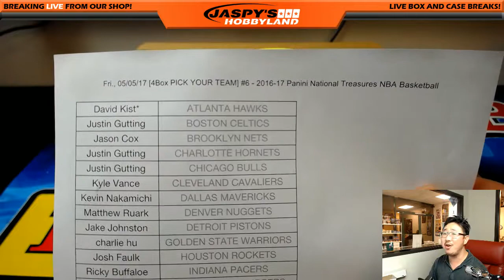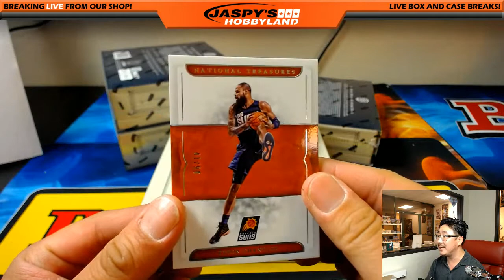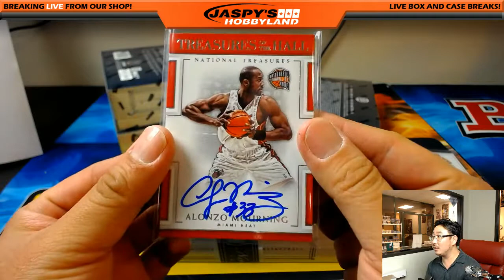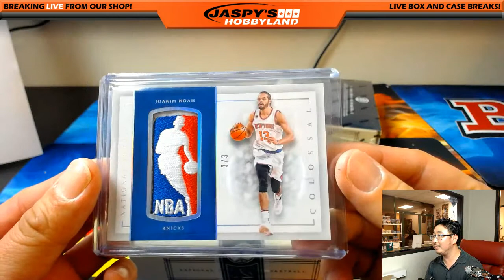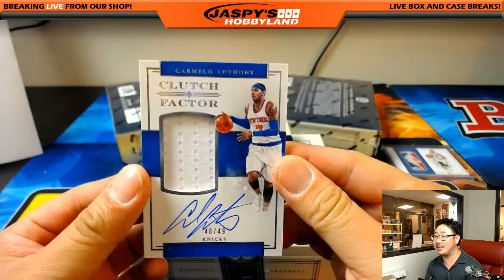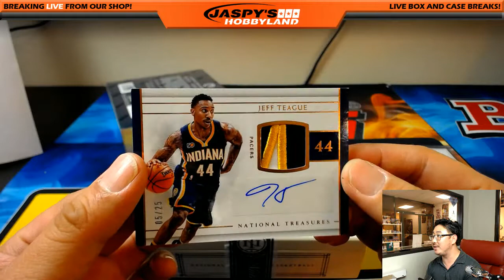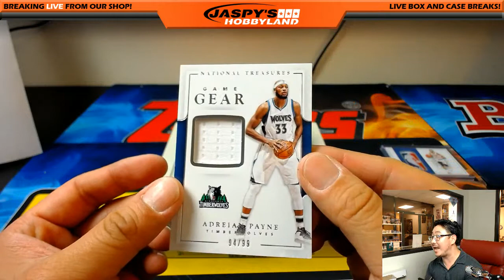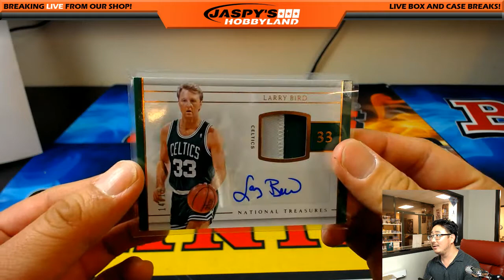Fri., 05/05/17 [4Box PICK YOUR TEAM] #6 - 2016-17 Panini National Treasures NBA Basketball